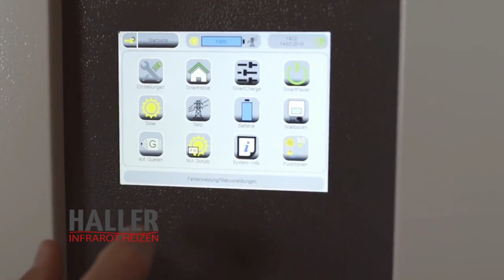Solarzellen und Stromspeicher ein Kreislauf der sich lohnt.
Video über einen  Stromspeicher  der dem Besitzer die durch Solarzellen produzierte  erzeugte Energie zurückgibt.

Durch den Stromerzeugenden Prozess wird die Umwelt nicht belastet, auch belastet der Stromspeicher die Umwelt nicht und produziert einen sauberen Ökostrom. In warmen Sommern nutzt man zu 80 % das externe  Stromnetz nicht und so braucht man auch nicht auf die natürlichen  Resourcen zurückzugreifen. In den Sommermonaten gibt man einen Großteil der Energie ins externe Netz ab,  so das man an etwas kälteren  Wintertagen den Zukauf wieder reduzieren kann. Das mach Sie weitgehend unabhängig vom externen  Stromnetz und so verbrauchen Sie Ihren eigenen Strom. Ihr Ökologischer Footprint wird so sehr gut reduziert.

Was gebraucht wird ist:

✅ Infrarotheizung von HALLER
✅ Photovoltaik
✅ Stromspeicher
✅ Oekoboiler (Brauchwasser-Wärmepumpe)

Das vorgestellte Hotel ist ein "Energiefreiheit-Hotel".

Was dies bedeutet, sehen Sie im Video...